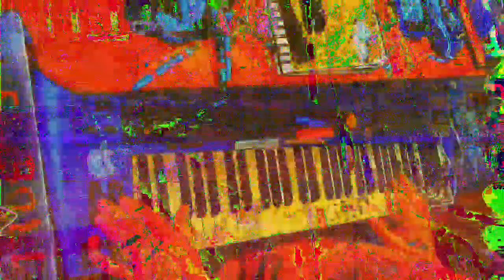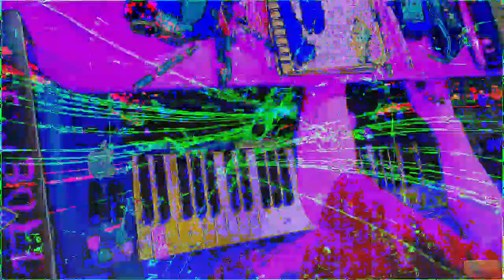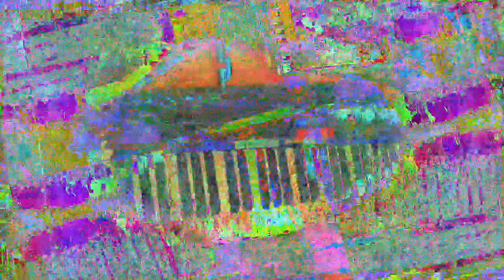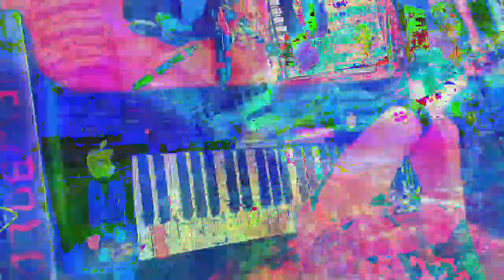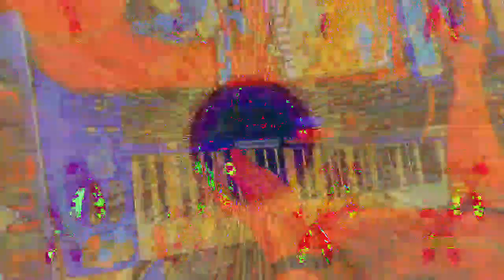[EPILEPSY WARNING] Movie 23 01 15 00h17m14s